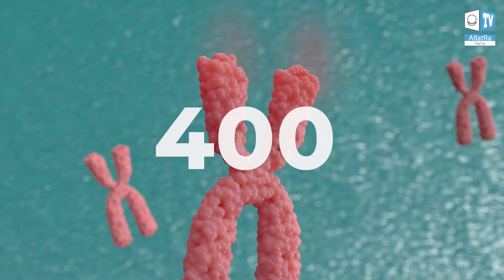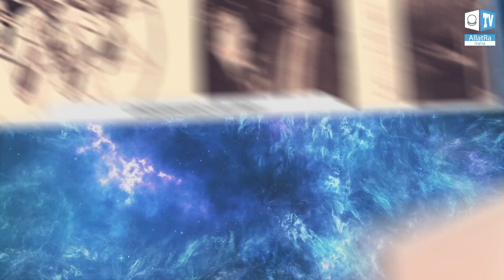Il potere dell'attenzione. Trailer | Caleidoscopio dei fatti 25⠀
✨ Da sempre ci viene insegnato a sviluppare la mente, l'intelligenza e la memoria. Ma si parla così poco del potenziale interiore di una persona e di ciò che ognuno di noi è capace di fare.
📍 Quale potere è nascosto in un essere umano?
📍 Perché le informazioni sulla sua importanza sono accuratamente nascoste?
📍 Perché tutti vanno a caccia di questa energia?
📍 Perché questo potere è così prezioso e dove possiamo indirizzarlo noi, come umanità nel suo insieme?
📍 Cosa significa l'espressione "dove c'è attenzione, c'è potere"?
📍 Quali benefici può portare già ora l'unificazione dell'attenzione delle persone?
✅ Le risposte saranno date il 13 agosto 2022 in un nuovo episodio del progetto di ricerca indipendente "Il potere dell'attenzione | Caleidoscopio dei fatti 25", realizzato dai partecipanti del Movimento Internazionale Sociale  “ALLATRA” da Romania e Moldavia.